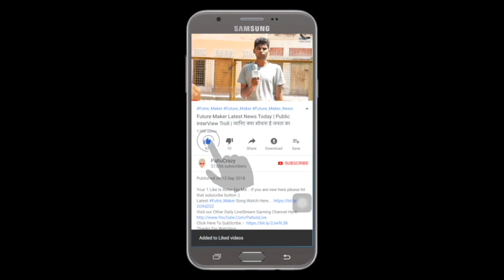Munda Hi Chahida Punjabi Movie | Trailer Reaction | Harish Verma & Rubina Bajwa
Munda Hi Chahida | (Official Trailer) | Harish Verma & Rubina Bajwa | Releasing On 12th July 2019

ˍˍˍˍˍˍˍˍˍˍˍˍˍˍˍˍˍˍˍˍˍˍˍˍˍˍˍˍˍˍˍˍˍˍˍˍˍˍˍˍˍˍˍˍˍˍˍˍˍˍˍˍˍˍˍˍˍˍˍˍˍˍˍˍˍˍˍˍˍˍˍˍˍˍˍˍˍˍˍˍˍˍˍˍˍˍˍˍˍˍˍˍˍˍˍˍˍ

Munda Hi Chahida
Directed by | Santosh Subhash Thite
                        Deepak Thaper
Produced by | Neeru Bajwa
                          Ankit Vijan
                          Navdeep Narula
                          Gurjit singh
                          Santosh Subhash Thite
Story & Screenplay | Santosh Subhash Thite
Dialogues & Additional Screenplay | Deep Jagdeep Jaedy
Music | Gurmeet Singh , Gurmoh , Gurcharan Singh
Lyrics | Harmanjeet , Harinder Kour , Kaptaan
DOP | Jalesh Oberoi
Editor | Bharat S Rawat
Associate director | Bhanu Pratap Thakur
Art Director | Rommy
Choreographer | Arvind Thakur
Costumes | Nitasha Bhateja
Background Score | Sandeep Saxena
Line Producer | VIRASAT FILMS
DI | Pixel Studio
Visual Promotions | Hashtag# Studio
Sound Designer - Pramod Chandorkar
VFX | Shudhanshu Jaiswal
Poster Stills | Harjeet
India Distribution | Omjee Star Studio
Overseas Distribution | Rhythm Boyz